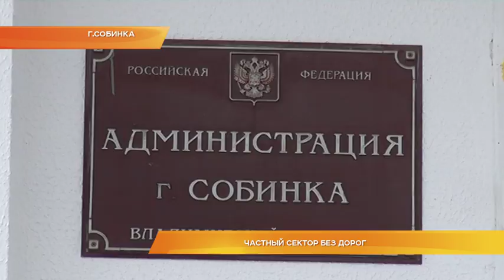Частный сектор без дорог